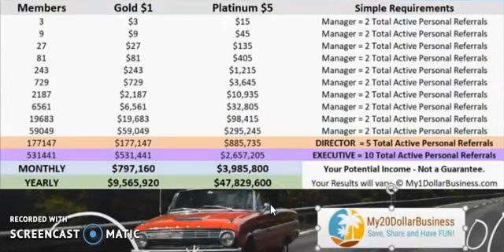Savings Highway Global with Lyle Alexander 3x12=$9 to $47 Million Potential Annually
The Best Savings Business in the World!
* YES! Savings & Cash-Back at Thousands of Online Retailers
* YES! Save Up to 75% on 1 Million Hotel Rooms & Condos
* YES! Save on Cars, Insurance, Online Shopping
* YES! Unlimited Income Potential
* YES! All YOURS for the Price of a PIZZA...  Just $20
*** Important Notice until I can create a new video. ***
The Company name is now SAVINGS HIGHWAY GLOBAL.
Entry Levels are GOLD ($20 a Month) or PLATINUM ($100 A Month)
The $1 Trial no longer exists

Recorded using Screen Cast O Matic.  Get an Account